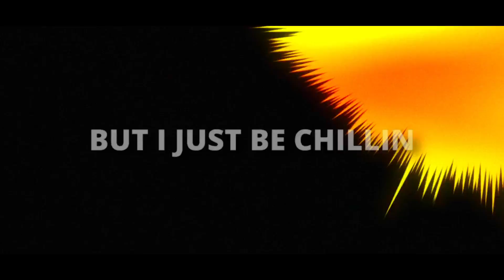Dtrey - Trey Day [Prod. Vasto x OmarCameup]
Credits
AMV by: tr3dawggg
Songwriting - Dtrey
Instrumental Production -  Vasto & OmarCameUp
Mixing - Marmal8
Mastering - Marmal8
Thumbnail - Sivade